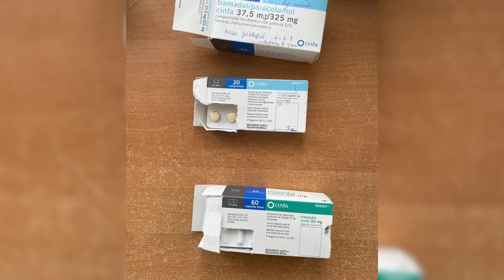Водій автобуса віз контрабанду пігулок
Форд знайшов пігулки. На пункті пропуску "Ягодин" службовий пес волинських митників Форд винюхав контрабанду психотропних речовин, обіг яких обмежений. 349 пігулок в упаковках виробників містились у паперовому ящику серед інших медикаментів.